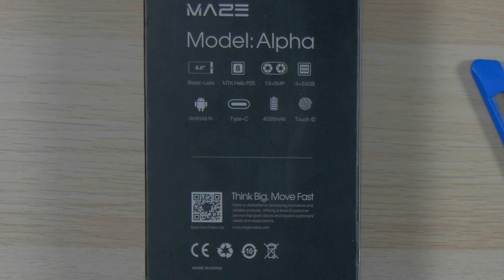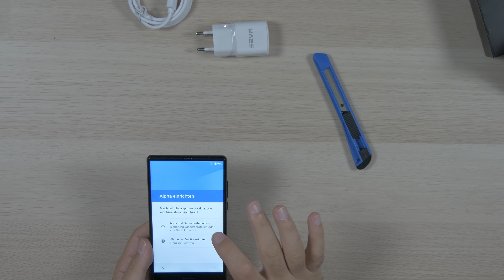160€ Randlos-Smartphone mit RIESEN AKKU | TechFloyd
Enthält Musik von YouTube. Danke …. und…. Aaaaaaalles gute 😉